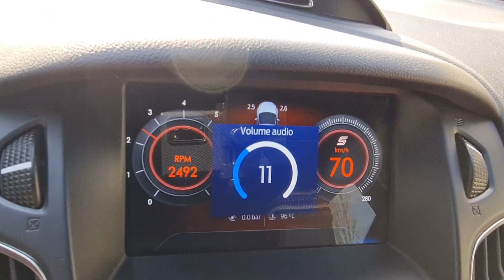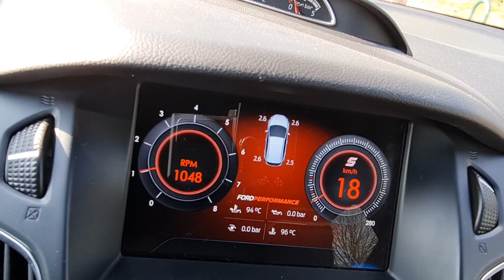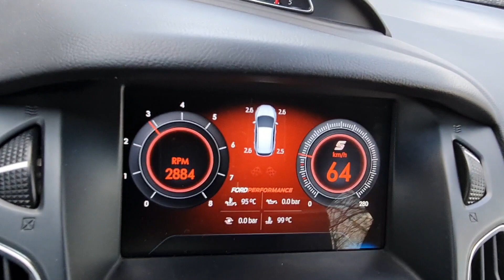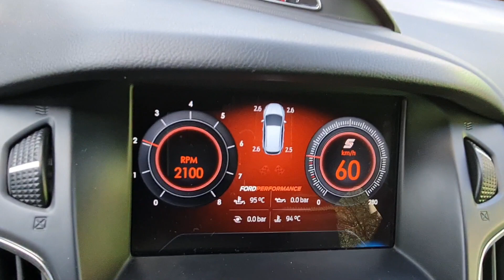OBD Data on Sync 3 - Test 3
Ignore slow refresh time
Oil pressure not yet working